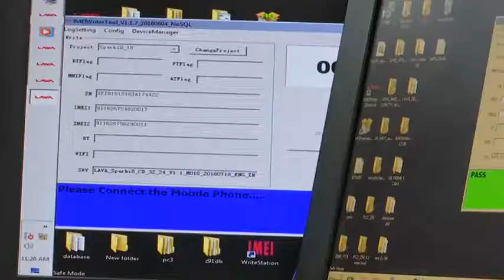Smartphones mean big business in India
India’s booming mobile communications industry could soon rival China's as big brands move into the country.